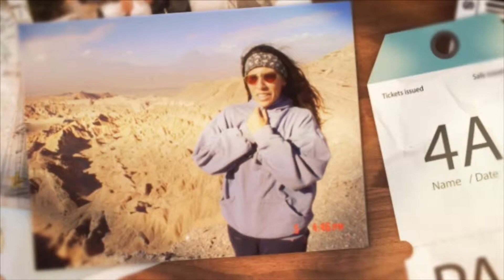Hasta la Raíz canción de Natalia Lafourcade un cover de Rafael Arbocco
Este video es para mi familia a pesar de la distancia que nos separa ustedes son mi vida.